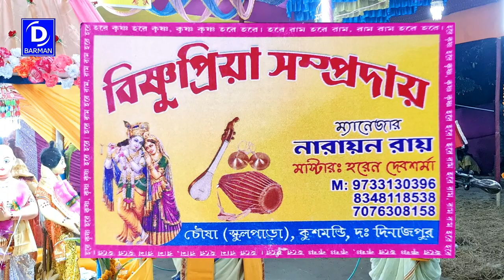BISHNUPRIYA SAMPRADAY - RANGABATI KANOKO LOTA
Melodious Voice Hare Krishna Maha Mantras
kirton

 Bangla Horinam
 Bangla Kirton
 Hare Krishna
 Hare Krishna 2022
 Krishna Nam
 Bhakti Sangeet
 Kirtinayas
 Radhe Radhe
 Radhe Gobinda
 Mayapuri Kirton
Jai Radhe
Maha Mantras
Kartiniyas
Astaprahar
Radhe Radhe
RadheKrishna
devotional song
4K VIDEO
4K Hare Krishna
Hare Krishna 4K
রাধে রাধে
গৌড়হরি  | GourHori
Daily Devotional
কীর্তন মেলা

 Bangla Horinam
 Bangla Kirton
 2022 Hare Krishna
 Hare Krishna 2022
 Krishna Nam
Bhakti Sangeet
bhaibehan kirton
 Kirtinayas
 Radhe Radhe
 Radhe Gobinda
 Mayapuri Kirton
2021 Hare Krishna Maha Mantras
Horinaam 2022
Bangla Kirton 2022
Shree Krishna
Naam Kirtan 2022
Naam Kirton
Krishna Naam
Sweet Melody Hare Krishna
Maha Prabhu
2022 Krishna Naam
Astaprahar gaan
Hare Krishna Gaan 2022
Radhe
Radhe Krishna
2022 Hare Krishna
bangla kirton
bangla gaan
mayapurkirton
kirton
kirtan gaan
krishnasudhama
2022 Devotional
Hare Krishna Devotional
Bhakti
RADHEGOBINDA
4K Video
4k
4k hare krishna
2021 4k video
4k video 2022
latest 4k hare krishna
4k maha mantras video
song 2022
Daily Devotional
PROBHATI 2022
PROBHATI
Horinamer fariwala
nam kirtan
Kirton Sandhya Arati2022
arati video
Girls voice amazing hare krishna
evening Arati 2022
Probhati kirton
SHREE KRISHNA SAMPRADAY
BhaberTori
Amazing voice hare krishna